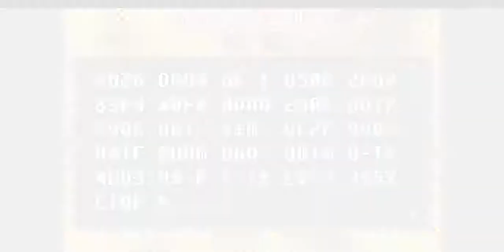F-Zero Climax Custom Track: Big Bends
Another F-Zero Climax Custom Track made out of pure whim. This one certainly may be a good track for those with strong speed retention.